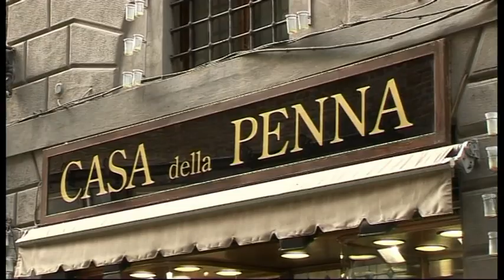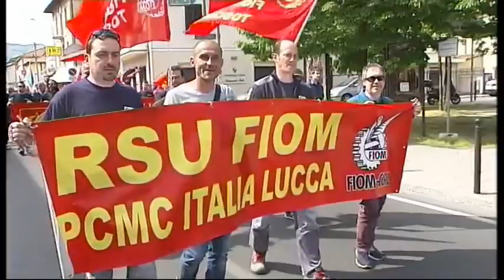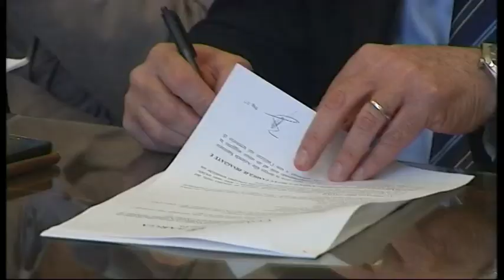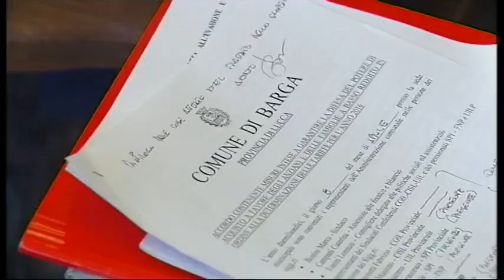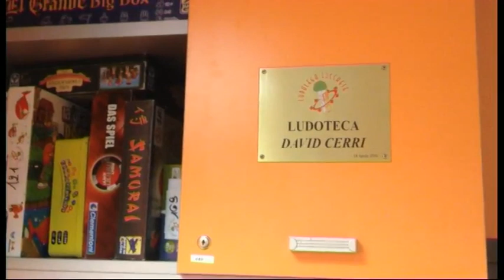Tg Noi Cronaca 20/04/2016